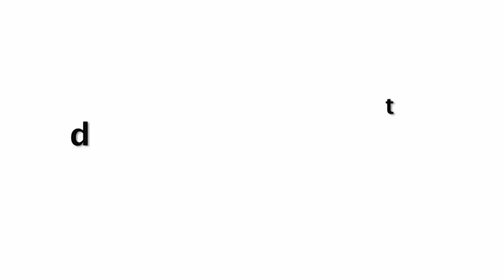Shikhar Dhawan Openly Flirting With Nora Fatehi At Lakme Fashion Week 2020